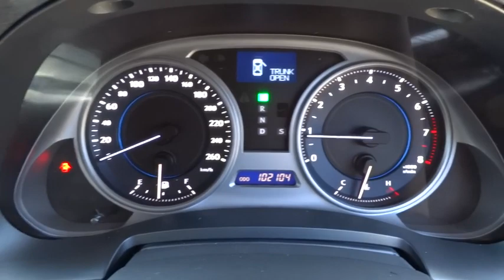2007 LEXUS IS250 Cairns, Townsville, Mount Isa, Port Douglas, Atherton, QLD 30771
2007 LEXUS IS250
2007 LEXUS IS250 SPORTS LUXURY - Stock#: 30771 - VIN#: JTHBK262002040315